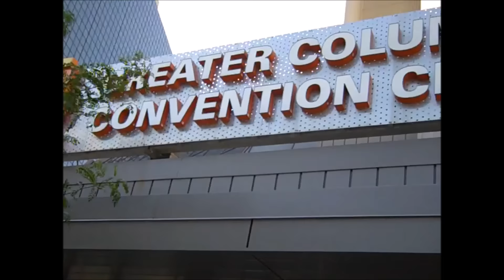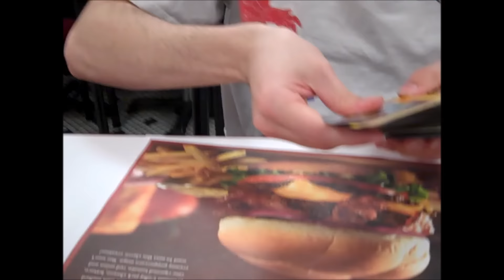Pokemon 2016 US Nationals Part 1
Welcome to the 2016 US Nationals Tournament! In part one we begin our adventure and we make it to Columbus...only to get a scare when we get there...
I do all the editing, uploading, and most of the recording by myself. So any love is appreciated!